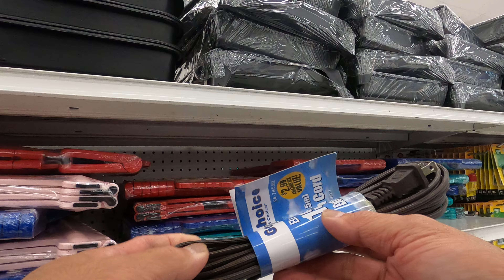Toko Paling murah tapi meriah di Amerika California USA Bag. 2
Semua harga hanya satu dolar tidak lebih kalo kurang pasti ada seperti beli yg harganya 50  cent harus ambil dua,.